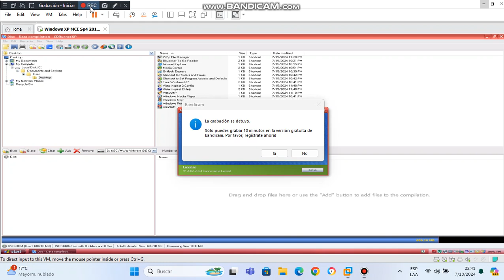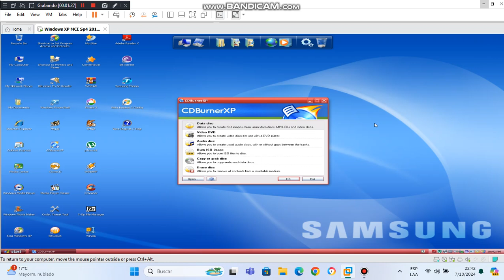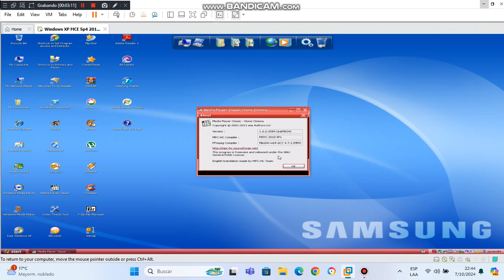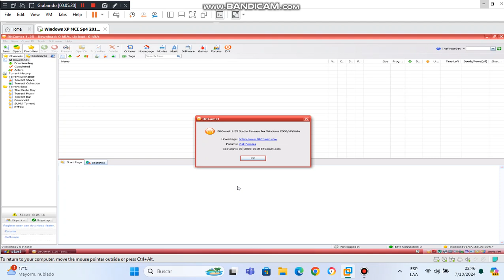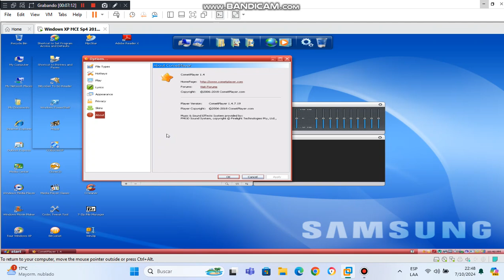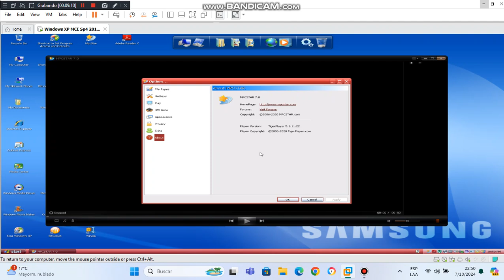Windows XP Media Center Edition 2005 Sp4 OEM 2013 en virtual machine parte 3